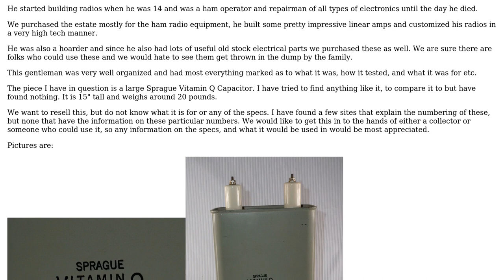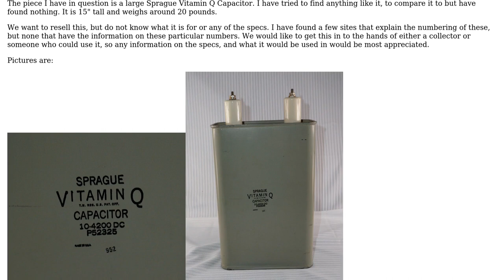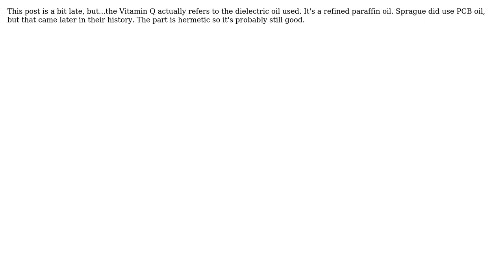Sprague Vitamin Q capacitor? (2 Solutions!!)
Sprague Vitamin Q capacitor?

With thanks & praise to God, and with thanks to the many people who have made this project possible! | Content (except music & images) licensed under CC BY-SA | Music | Images & others | With thanks to user user43512 user Steve user Robert Endl user Renan and the Stack Exchange Network Trademarks are property of their respective owners. You are responsible for your own actions.